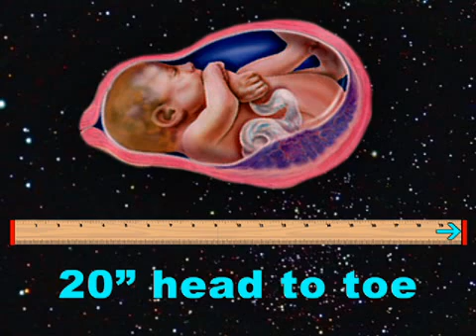Fetal Development Week 40 (Pregnancy Health Guru)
By week 40, fetal development should be 100-percent complete and your baby will be born—or just about! Wondering what to expect for the next few days to delivery?